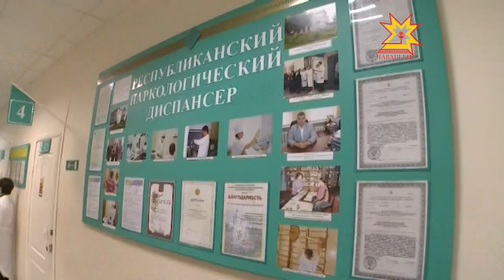Эрех сутакан вырăнсене чакармалла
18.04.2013 Чăваш Ен Пуçлăхĕ Михаил Игнатьев республикăри наркологи диспансерне çитсе курчĕ. Амбулатори уйрăмĕсенчен пуçласа лабораторисен ĕç-хĕлĕ таранах паллашса унта тăрăшакансемпе канашлу ирттерчĕ вăл- ĕçкĕпе иртĕхнипе кĕрешмелли меслетсене сÿтсе яврĕ.